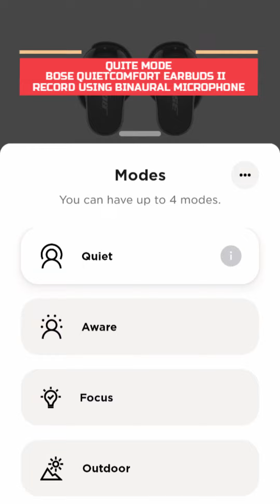NIH SUARA ASLI SI BOSE QC EARBUDS 2 SENIKMAT INI LOH DENGERIN NYA !!!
Penasaran kan suara nya twsbose Enak ini ?! "
BOSE QUITECOMFORT EARBUDS II Uenak Puol !
fitur lengkap, Premium looks dan ahhh Tonton aja deh VIdeo full nya biar gak penasaran ya urbanluv !